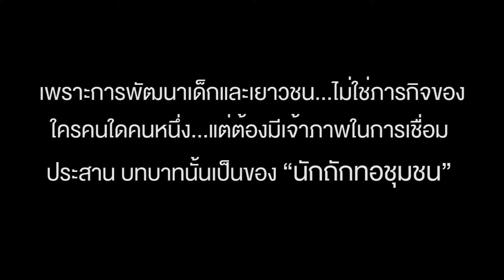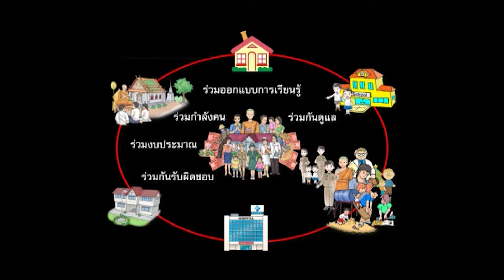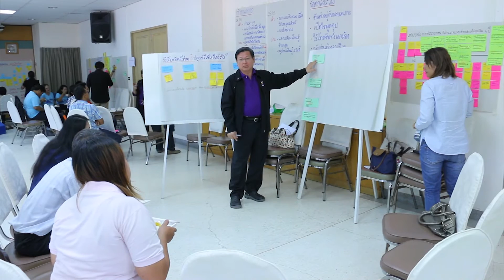มูลนิธิสยามกัมมาจล : วีดีทัศน์ หลักสูตรนักถักทอชุมชน เพื่อพัฒนาเด็ก เยาวชนและครอบครัว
หัวเรื่อง : วีดีทัศน์ หลักสูตรนักถักทอชุมชน  เพื่อพัฒนาเด็ก เยาวชนและครอบครัว
คนต้นเรื่อง
คุณวรินทร กรุดเพชร อบต.หนองสาหร่าย จ.สุพรรณบุรี
คุณยุทธยา พิมเสน นายก อบต.กลาย จ.นครศรีธรรมราช
คุณพัสกร อุ่นอ่อน ปลัด ทต.ไผ่กองดิน จ.สุพรรณบุรี
คุณสมจิตร นามสว่าง นายกอบต.หนองสนิท จ.สุรินทร์
คุณจักรกฤษณ์ พาณิชย์กิจเจริญ นายกทต.เมืองแก จ.สุรินทร์
คุณกิตติพงศ์ วิชินโรจน์จรัล นายกอบต.นิคมกระเสียว จ.สุพรรณบุรี
อาจารย์ทรงพล เจตนาวณิชย์  ผู้อำนวยการสถาบันเสริมสร้างการเรียนรู้เพื่อชุมชนเป็นสุข (สรส.)
คุณปิยาภรณ์ มัณฑะจิตร ผู้จัดการมูลนิธิสยามกัมมาจล
คุณประทิว รัศมี นายกอบต.วัดดาว จ.สุพรรณบุรี
คุณชนัญญา ศรีแก้ว ทต.เมืองแก จ.สุรินทร์
คุณเอกวิทย์ ชาวสวน อบต.พลับพลาไชย จ.สุพรรณบุรี
คุณธนินธร พิมพ์ขันธ์ อบต.หนองขาม จ.สุพรรณบุรี
คุณรจนา ชูสกุล อบต.บางจะเกร็ง
คุณนัฐญา ดอกกระเบา ครูผู้ดูแลเด็ก ศูนย์พัฒนาเด็กเล็กบ้านท่ากุ่ม จ.สุพรรณบุรี
คุณนิตยา นิลจันทร์ นักวิชาการสาธารณสุขชำนาญการ รพ.สต.บ้านทุ่ง จ.กระบี่
คุณอมรรัตน์ วงษ์สุวรรณ แกนนำเยาวชน จ.สุพรรณบุรี
เอมิกา คอกำนัน แกนนำเยาวชน ทต.กันตวจระมวล จ.สุรินทร์
ทิพย์สุดา มั่นยืน แกนนำเยาวชน ทต.กันตวจระมวล จ.สุรินทร์
อนุกูล เรืองรอง แกนนำเยาวชน อบต.บางแก้ว จ.สมุทรสงคราม
สดายุ โรจน์บุญถึง แกนนำเยาวชน อบต.พลับพลาไชย
ณัฐกานต์ ผิวดีอ่อน แกนนำเยาวชน อบต.พลับพลาไชย
สุภาวิดา แสงทอง อบต.เมืองลีง

ตลาดนัดความรู้ อปท. : เชื่อมร้อย ถักทอ พลังท้องถิ่น สร้างพลังเยาวชน
ระหว่างวันที่ 19-20 พฤศจิกายน 2558
ณ โรงแรมวาสิฎฐี ซิตี้ อำเภอเมือง จังหวัดสุพรรณบุรี และ ศูนย์เพาะพันธุ์พืชเลี้ยง จังหวัดสุพรรณบุรี

ชมวีดีโอทั้งหมดของงานได้ที่

ชมข้อมูลกิจกรรมทั้งหมดได้ที่

สร้างโอกาศการเรียนรู้ | สร้างเยาวชนคุณภาพ | สร้างสังคมคุณภาพ